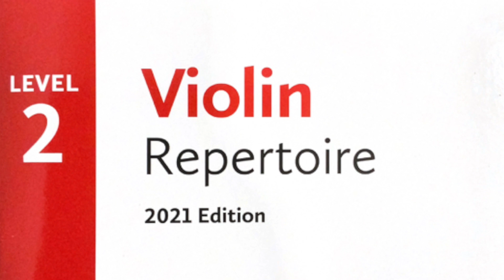The Fortune Teller - Christine Donkin - RCM Violin 2021 Level 2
The Fortune Teller - Christine Donkin

Level 2 List B

RCM Violin 2021 Repertoire Book Level 2